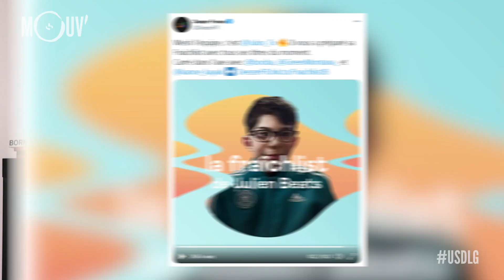Jul maire de Marseille ? Boobe en feu, Alpha Wann président...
Jul maire de Marseille, Booba annonce son dernier album et continue de clasher, la SNCF fait un clin d'oeil à Freeze Corleone, la mixtape Alpha Wann... Ngiraan fait le point sur l'actu rap de cette semaine.
1SemaineDansLeGame c'est le récap de la semaine du rap par Ngiraan Fall et son voisin Brahim
Auteur et comédien : Ngiraan Fall
Montage : Vikram Gounassegarin